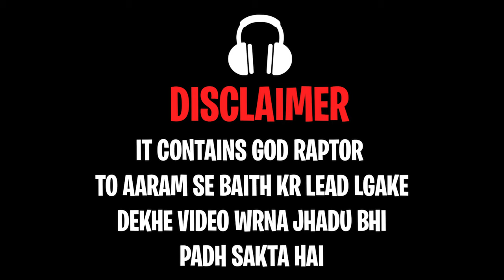God Raptor With Golden Hands || God Raptor YT || BGMI COMING Soon